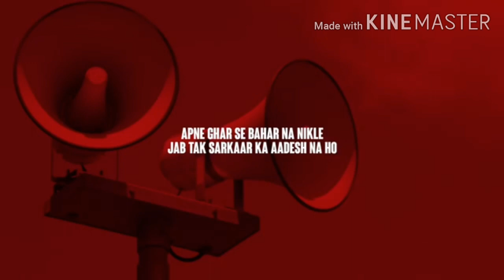Gandu dost|| definite with perpendicular||fun time||rifleman